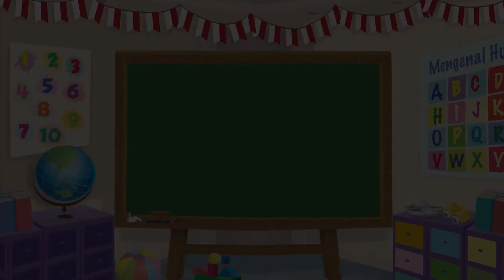Dongeng Anak Indonesia - Tupai Kecil di Dahan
Kaki Dodit terkilir dan di gips. Ia belum boleh bermain di luarrumah. Tadi pagi, Ibu membuka
jendela kamar Dodit. Sehingga Dodit bisa melihat pemandangan halaman di luar rumah...

Seperti apa ya kelanjutan ceritanya?  Yuk tonton dongeng dari kak Lucia yang berjudul 'Tupai Kecil di Dahan' !

Visit our media:
Belajar dan Mengenal Hewan Burung Kakaktua

KUNJUNGI  - PLAYLIST CHANNEL :
Produser: Lucia Triundari
Assisten Editor: Glent Bonefasio
Video Editor & Videografer: Deborah Indriati S., Akmal Nadhif Predika
Creative Art : Dosma Novalina
Social Media Team: T. Widyantini, Ifrani